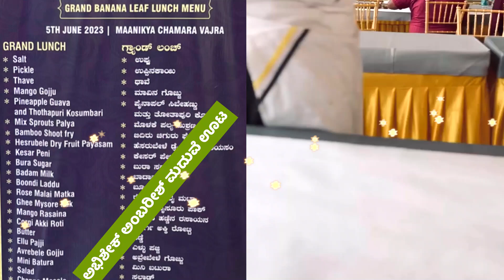ಊಟದಲ್ಲಿ ಏನೇನು ಬಡಿಸಿದ್ರು ನೋಡಿ| Food in Abhishek Ambareesh Marriage Food Items in South Indian Marriag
ಮದುವೆ ಊಟ : ಅಂಬರೀಶ್ ಮಗನ ಮದುವೆ, Rebel Star Ambareesh son marriage in palace grounds. abhsihek ambareesh marriage food video. south indian marriage food items. south indian marriage food menu.